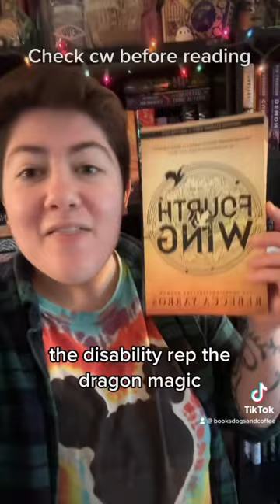Fourth Wing by Rebecca Yarros review